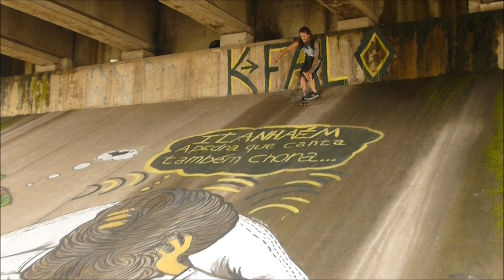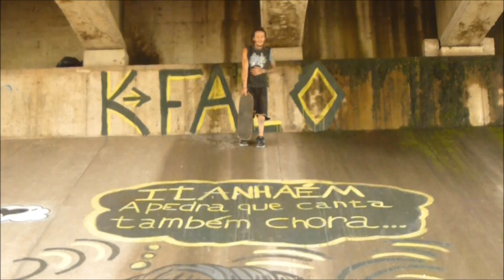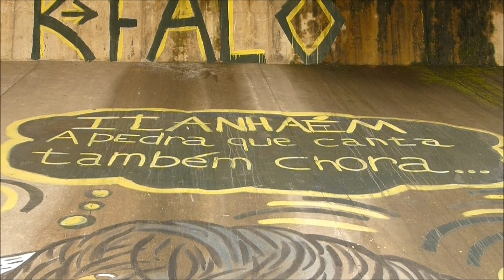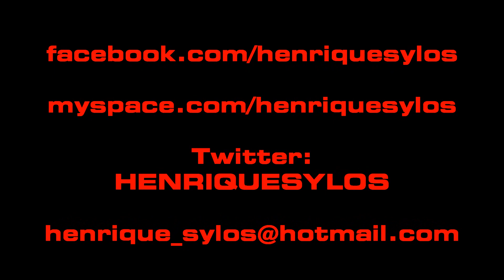14/02/2012 - Skate - Anselmo Arruda - A Pedra que Canta Também Chora - Itanhaém - BR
14/02/2012 - Skate - Anselmo Arruda - A Pedra que Canta Também Chora - Itanhaém - BR